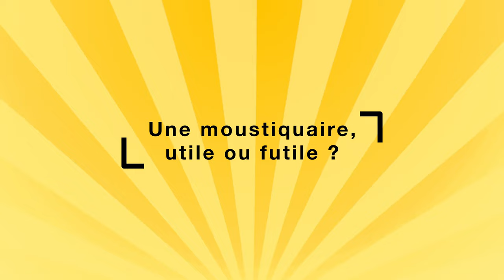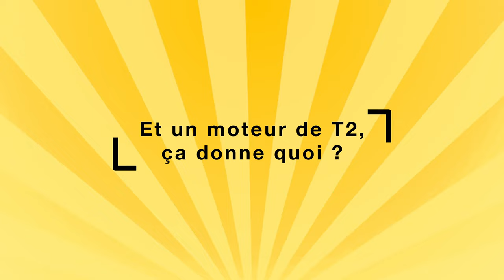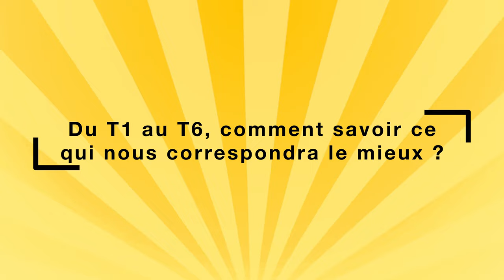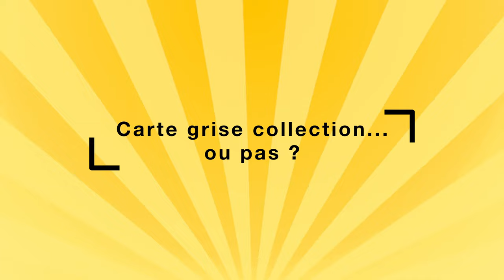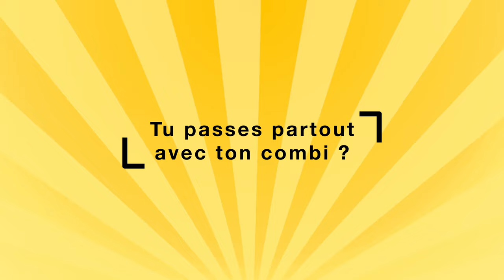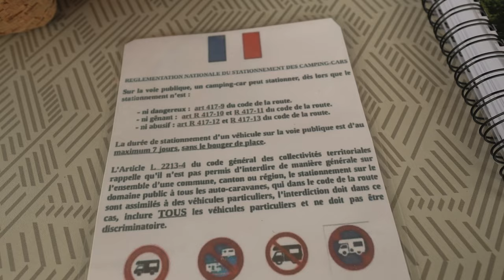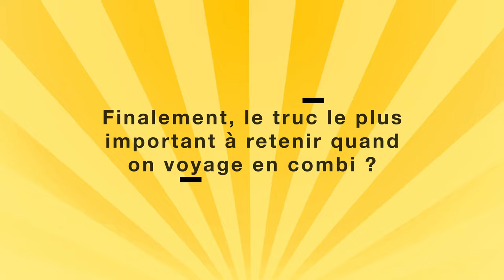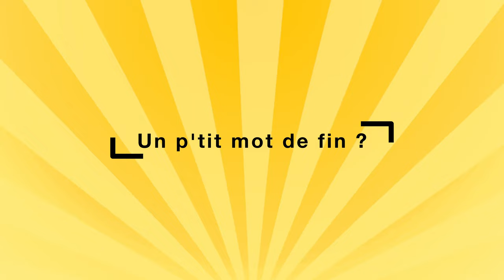Le petit guide VANLIFE et achats COMBI VOLKSWAGEN (T1, T2, T3)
Voici un petit guide vanlife, vous aurez quelques infos sur la sécurité en van, l'intimité en voyage, les lois anti-van qui fleurissent un peu partout, les traditionnels VAN TOUR (avec les combi Volkswagen T1,  T2, et un T3 syncro), l'aménagement intérieur des vans, une réhausse Devon et un toit relevable, la vie en voyage en van avec les enfants, mais également avec un animal, etc...

J'ai eu la chance de rencontrer David & Nathalie en T2, Sébastien en T1, et Brigitte et Manfred en T3 syncro. Ils se sont prêtés au jeu d'un question-réponse. J'ai essayé de centraliser l'ensemble des questions qu'on peut se poser quand on veut acheter un combi (premier achat), n'hésitez pas à poser vos questions en commentaires si vous souhaitez plus de précisions.

➡️ COLLABORATIONS et/ou PARTENARIATS

➠ Vous souhaitez faire une collaboration ou un partenariat ? N'hésitez pas à me contacter :-)
(email dans la section « À Propos »)

➡️ REMERCIEMENTS

Merci à toute l'équipe de « The French VW Bus Meeting » à Chérizet :-)

➡️ BRIGITTE & MANFRED

➡️ SEBASTIEN CUPI

➡️ CHAPITRAGE

00:00 Les questions Vanlife
00:34 Présentation des intervenants et des combi
01:57 Présentation des aménagements intérieurs des combi T1, T2, T3 syncro
04:37 Une petite touche perso ?
06:09 Un accessoire indispensable
06:28 Une moustiquaire, utile ou futile ?
07:42 Réhausse et toit relevable
09:57 Savoir mettre les mains dans le cambouis
11:47 Une révision tous les combien ?
12:20 Le moteur du T1
13:07 Le moteur du T2
13:33 Où trouver des pièces détachées
15:27 Les revendeurs fiables
15:50  Acheter son combi T1 & T2 au Brésil
16:20 Les points à contrôler avant d'acheter un combi
20:01 Du T1 au T6, lequel choisir ?
25:16 VP ou VASP
26:06 Carte grise collection
29:33 On passe partout avec un combi ?
30:59 Les lois antivan
34:39 L'intimité dans un van
36:07 Projets voyages
37:54 Le truc le plus important en combi
38:57 Les conseils bonus de Brigitte et Manfred
39:02 Voyager en van avec des enfants
40:00 Voyager en combi avec un animal
42:17 Autonomie électrique en van
42:55 Le chauffage et l'isolation
44:24 L'aspect sécurité de la vanlife
46:56 Eviter le vol de son véhicule
50:09 Les pannes en voyage
52:07 Anecdote de voyage
53:48 Le mot de la fin
55:43 Projet T3 en 2023

➡️ HÉBERGEMENTS EN VOYAGE

➡️ MUSIQUES

➡️ LE MATÉRIEL QUE J'UTILISE EN TOURNAGE

▶ Caméra
Caméra principale
Caméra secondaire
Caméra action

▶ Objectifs
Objectif principal
Objectif Laowa 7,5mm f/2
Objectif VoightLander 25mm f/0.95
Filtre protecteur

▶ Son
Rode video micro
Micro cravate
Enregistreur portable
Micro voix off

▶ Sac photo/vidéo
Sac 20L
Support accroche rapide
Accroche rapide avec niveau à bulle

▶ Accessoires
Perche 1,20 mètres
Perche 3 mètres
Accessoire son GoPro
Chargeur de batterie double GoPro
Trépied modulable
Mini trépied
Piste de décollage drone / réflecteur

➡️ AUTRES CHAÎNES VOYAGES QUI PEUVENT VOUS INTÉRESSER

Road and Trip participe au Programme Partenaires d’Amazon EU, un programme d’affiliation publicitaire conçu pour permettre à des sites de percevoir une rémunération grâce à la création de liens vers Amazon.fr.